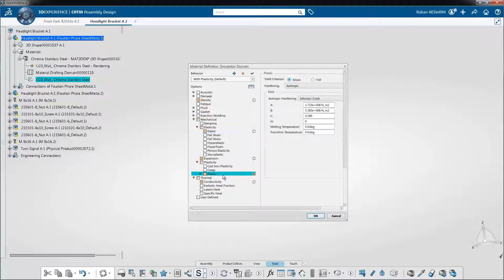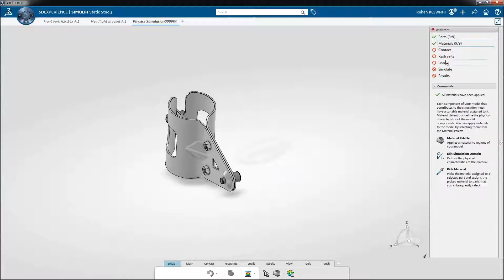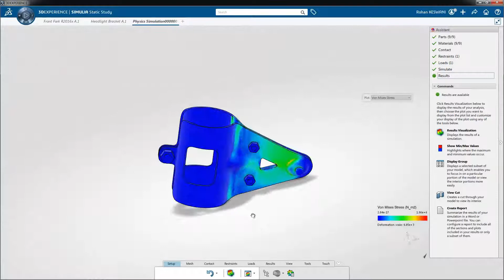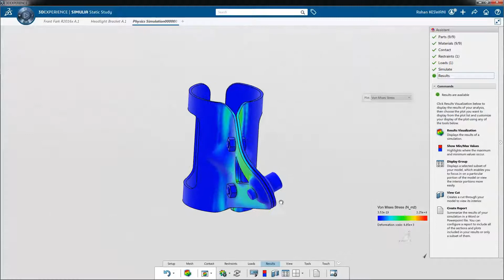CATIA 3DEXPERIENCE | Static Study in Mechanism Simulation Designer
Discover the new SIMULIA ‘Static Study’ Application that enriches the Mechanism Simulation Designer Role, to validate your CATIA Design directly on the 3DEXPERIENCE Platform.